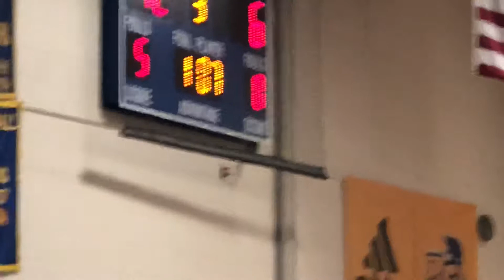Part 2 BROWN MCC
Brandon Brown Wrestling MCC 2020